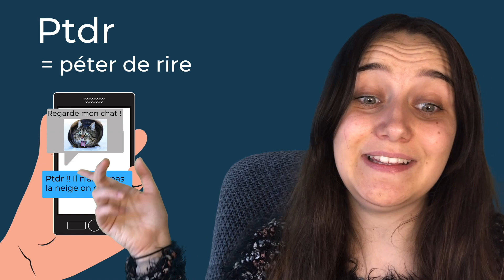15 SMS language expressions in French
Vous apprenez le français, mais vous découvrez un tout nouveau langage : le langage SMS. C'est le français, mais qui est différent quand on le parle par message. Je vais vous présenter 15 expressions en langage SMS en français.

À votre tour ! Écrivez un message en langage SMS ! Dites-moi en commentaire ! ✍️ 💻⁣⁣

À bientôt pour de nouvelles aventures, en français bien sûr !

Manon
pour Ohlala French Course